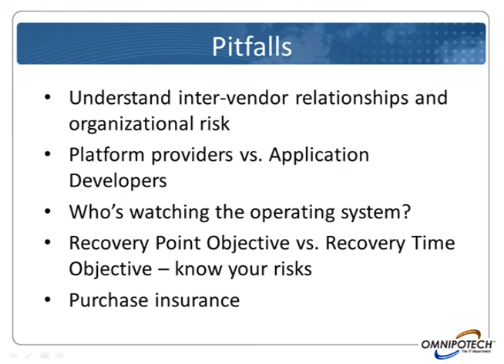27 - Cloud Computing - Pitfalls - OMNIPOTECH